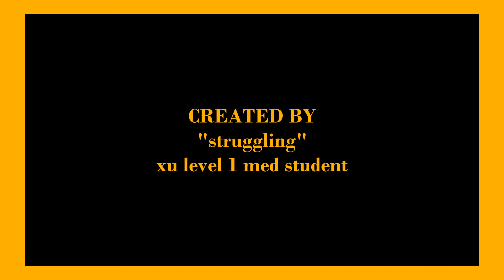mediTEEN takes you to 2000s | medicine movie dub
WARNING: bisayan :D

Hello mga dokies! I am your medtek, your doktor Romie Solacito! just wanna share our movie dub about medicine.

Edited by yours truly and dubbed by my struggling but gahot xu level 1 batch 2024!

See you in my future study videos! Stay motivated!

🙋🏻‍♂️ Kamusta! My name is Romie Solacito and I am a registered medical technologist studying medicine at Xavier University - Jose P. Rizal School of Medicine, Philippines. I am doing these videos to inspire and provide hope to those individual that believed that they will be part of the medical team soon. I hope my contents help you to achieve your goal!